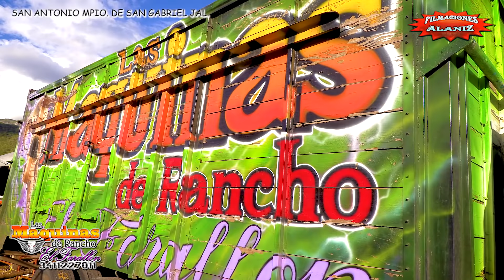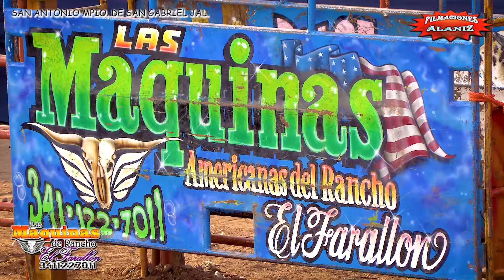¡¡QUÉ ALTO SE ELEVO ESTA MÁQUINA DE REPAROS!! ES EL DESAFÍO VS EL MALANDRO DE COLIMA UN TORAZO DE LA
¡¡QUÉ ALTO SE ELEVO ESTA MÁQUINA DE REPAROS!! ES EL DESAFÍO VS EL MALANDRO DE COLIMA UN TORAZO DE LAS MAQUINAS DE RANCHO EL FARALLON EN SAN ANTONIO MPIO. DE SAN GABRIEL

Escena de Crimen          Gary de Jalisco
Criminal           Peloncito de Tapalpa
Bonyi           Sonrisa de Tapalpa
Domino          Cruz Pineda
Sueño Guajiro         Taza de Jalisco
Corazón de Hierro        Guayaba de Jalisco
Desafío           Malandro de Colima
Poder Negro         Hormiga de Jalisco
701             Güero de Cómala
Escape Perfecto      Mario de Colima